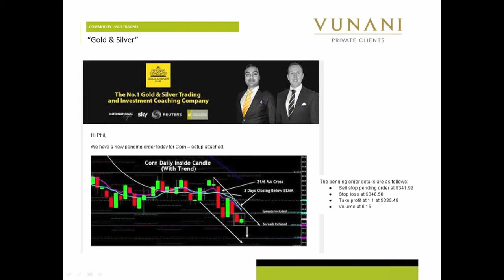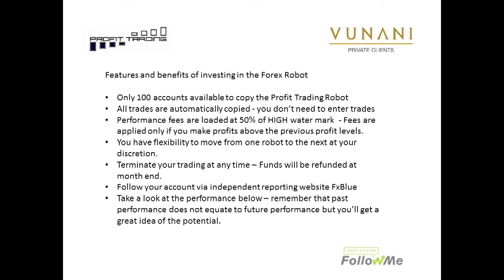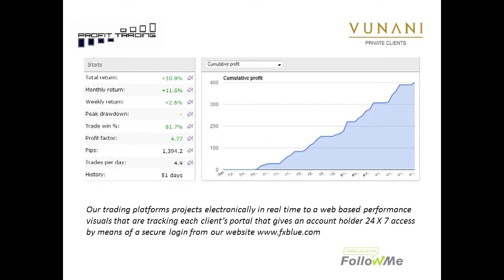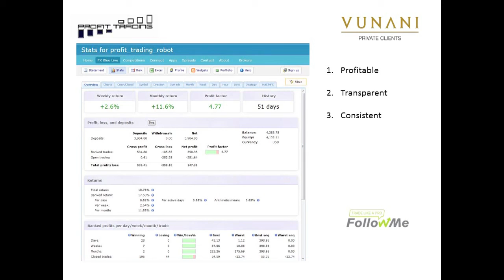Copy trade part 4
We had Mark Weetman from Vunani Private Clients do a presentation at the JSE in Sandton, on the 17th of September where he should you how to take advantage of professional traders without having to pay high levels of advisory fees with an exciting strategy called Coattail Investing, or Copy Trading.